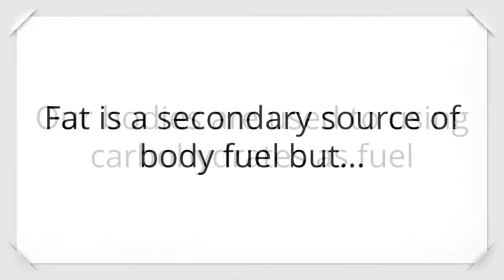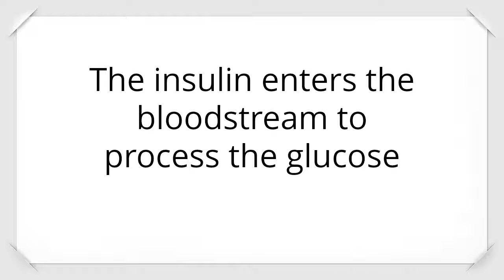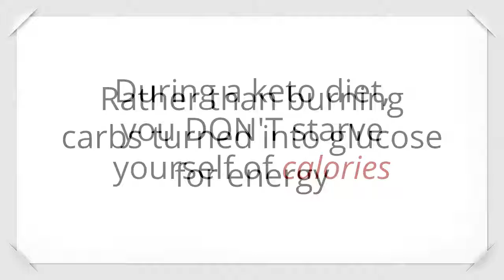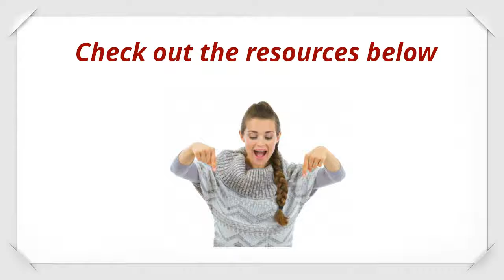How Does the Keto Diet Plan Work?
I get this question all the time... So I figured I'd put together a quick video on how the ketogenic diet works...

And why a lot of people are stating that the keto diet works for lasting weight loss.

I also provide answers to a lot of other keto diet plan questions on the page, so if you're looking for the details of the ketogenic diet plan...